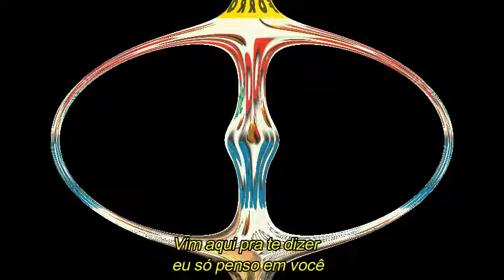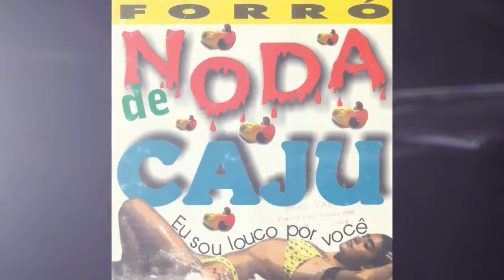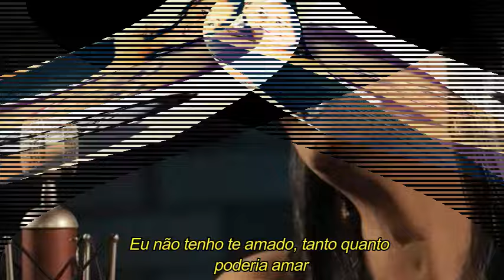NODA DE CAJU - Eu sou louco por você (com letra)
Noda de Caju Eu sou louco por você

Sucesso título do terceiro trabalho da banda pernambucana lançado em 1998, versão composta por Moisés e interpretada por Iara Pamella e Jaim.